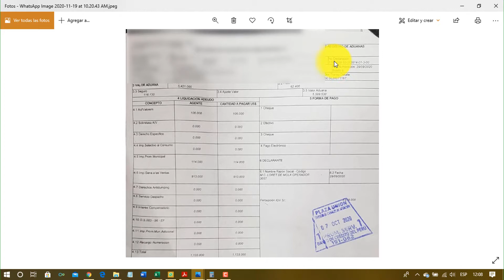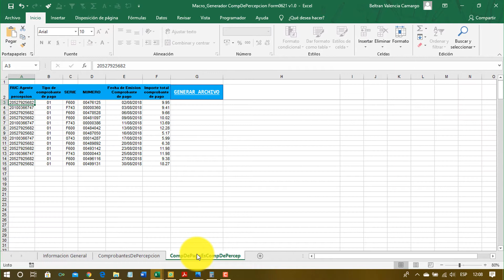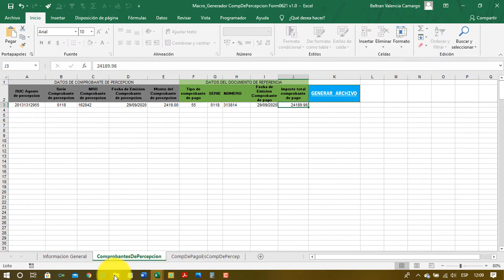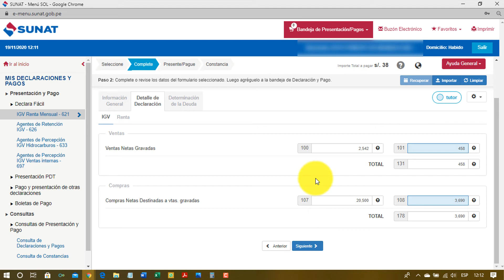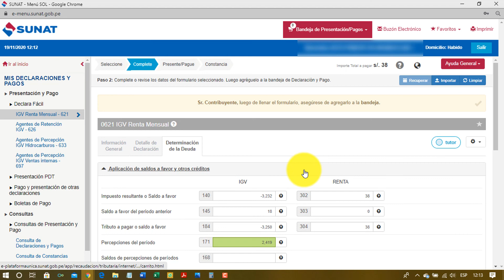Importar comprobante de percepción de una DUA al declara fácil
Cuando se realiza una importación de bienes para nacionalizar dicho bien sunat nos entrega dos comprobantes de pago, los cuales son la declaración única de aduanas (DUA) y otro comprobante ligado a este que es el comprobante de percepción. En este video mostramos como se importa este comprobante de percepción a la nueva plataforma de sunat (Declara Facil) a la casilla percepciones del periodo.

Espero haberte ayudado con el video. Puedes colaborar con el crecimiento del canal haciendo una donacion voluntaria a traves de:

Como importar percepciones al declara facil
macro para importar percepciones
nueva plataforma sunat percepciones
como se declara las percepciones en declara facil
como se importa las percepciones a la nueva plataforma sunat

Tσdσs lσs Dεяεcнσs Rεsεяvαdσs.